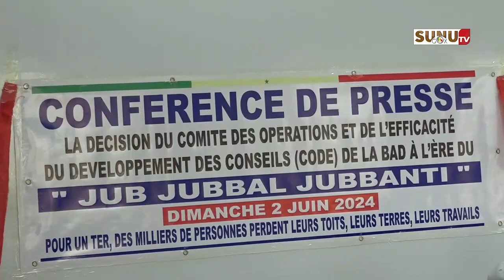Indemnisation des Impactés : le TER plongé des milliers de familles dans le désarroi et la pauvreté